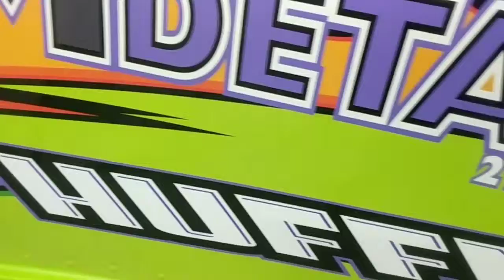KGX1.com race wrap install April 17, 2019 at 5_49 pm